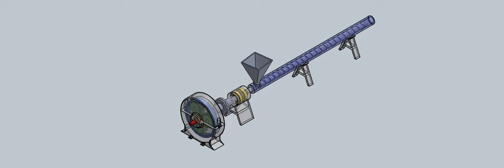Polymer extrusion machine screw simulation